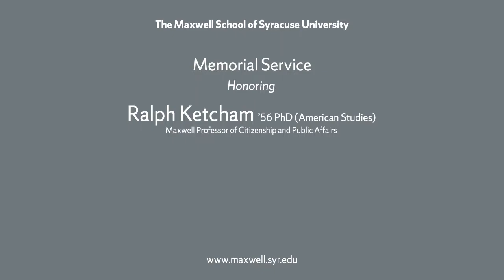Ralph Ketcham Memorial Service, September 25, 2017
Members the Maxwell School community joined the Ketcham family on September 25, 2017, to celebrate the life and career of Ralph Ketcham, one of the longest-serving and most beloved and influential professors in the history of the Maxwell School.

to learn more about Ralph Ketcham.